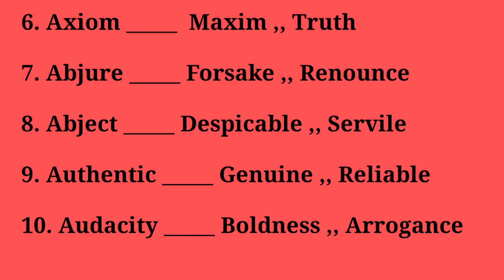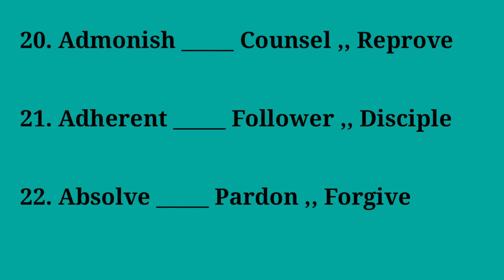common synonyms word